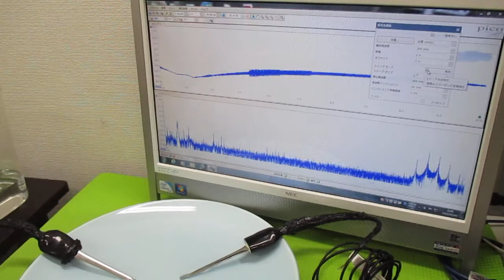超音波プローブの発振制御による表面検査技術 ultrasonic-labo